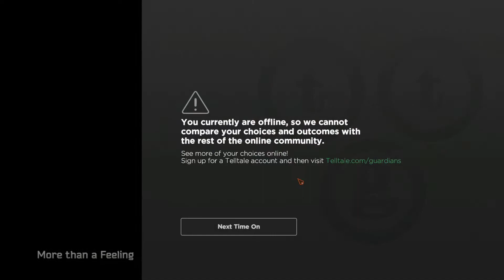Guardians of the Galaxy Ep3 *5* Kree Temple Statue Puzzle - Destroy Forge - Hala Returns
No Commentary

Marvel Guardians of the Galaxy A Telltale Series
Guardians of the Galaxy Telltale Gameplay
TelltaleGuardians of the Galaxy Playthrough
Guardians of the Galaxy Telltale Walkthrough
Guardians of the Galaxy Episode 3 More Than A Feeling
Guardians of the Galaxy Episode Three More Than A Feeling
Nebula
Mantis
Gamora
Tell Gamora to Give Up on Nebula
That's Who She is Now - I think You are Right